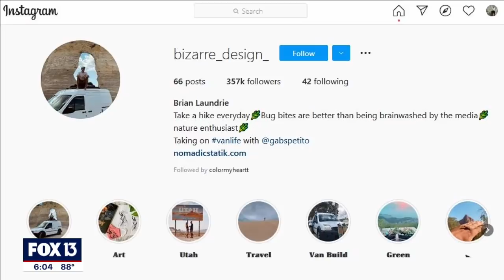Who is Brian Laundrie?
Brian Laundrie is known for being an outdoor enthusiast and often appeared in social media posts with Gabby Petito, but few details about his life have been made public. Now, a warrant has been issued for his arrest and law enforcement continues searching for him. More